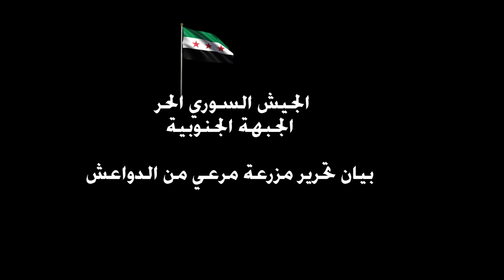الجبهة الجنوبية - بيان تحرير مزرعة مرعي من الدواعش في منطقة حوض اليرموك بريف درعا الغربي